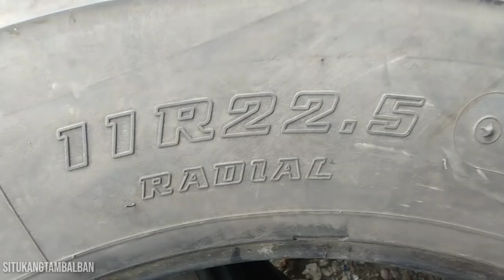CARA BONGKAR PASANG BAN TUBLES TRUCK/BUS-dengan alat manual